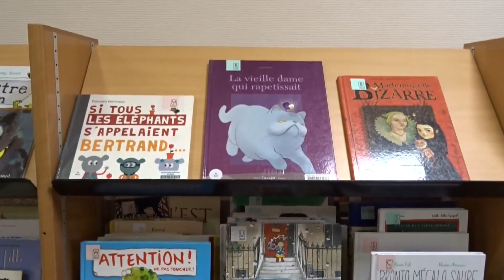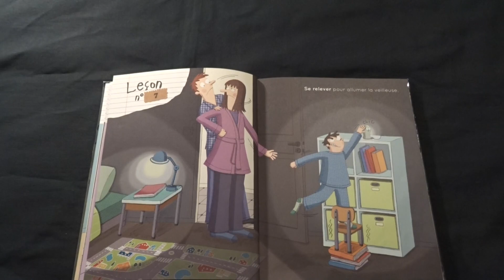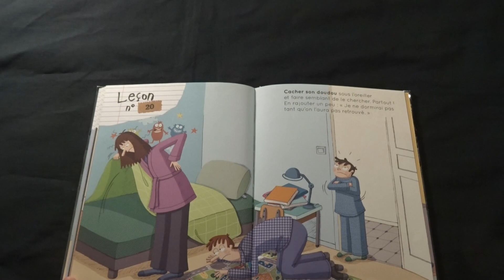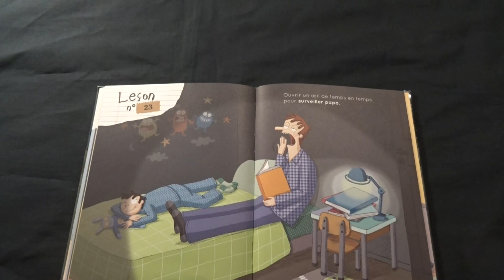Vendredistoire n°147 : Le petit dodophobe en 27 leçons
Bienvenue dans ce quarante deuxième numéro de la saison 3 de notre rendez-vous hebdomadaire du vendredistoire.

Cette semaine Johan vous lit l'histoire "Le petit dodophobe en 27 leçons" de Séverine Vidal, illustré par Lynda Corazza et édité en français par les éditions Frimousse (merci à eux pour l'autorisation de lire leurs histoires) depuis 2013